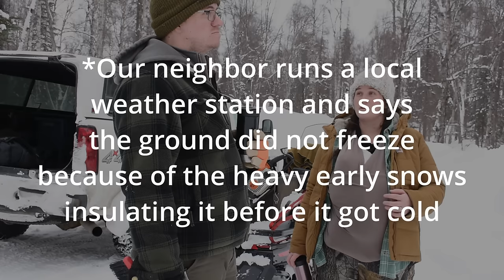Digging Out Our Alaska Homestead | Snowmachine Commute & Tractor Plowing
We're finally back!!! The temperature has finally come back into the positive 20s, even peaking into the 30s on some days! So we finally are making the snow machine trip back to the homestead and are commencing some wintertime work.

Although it is nice out, there is still 2-3 feet of snow on the ground and we will most likely get a lot more snow before the season is over. But it doesn't hurt to get this snow moved around better and make some space for the melt to speed up as the weather warms up.

Today, we take you along as we get ready to head to the property, hop on the snowmachine, and get some work done! We are still living at Levi’s parents' guest cabin until we can get the camper to our property. They are past winter road maintenance so we have to snow machine to our property when we want to work on it or get in the truck to go to town.

Once the snow melts, we will be able to move our camper to the property and start working on the cabin! The garden is also a high priority this spring and the outhouse we may be able to complete this winter.

There is a lot of work to be done once the snow melts but it felt great to do what we could even in the snow.

Next time we will start burning again to get the big slash pile out of the way and get a few more trees knocked out of the view of the pond.

As Henry grows, I can get more and more done. Especially when it is actually warm enough for us to spend some time outside! Of course, the trucks provide a decent shelter for warming up and diaper changes. Someday I will be able to run into our very own cabin for such things!

Thank you as always for staying tuned! Spring is around the corner and so is our cabin build!

📬 Mail:
Trapper Creek, AK 99683